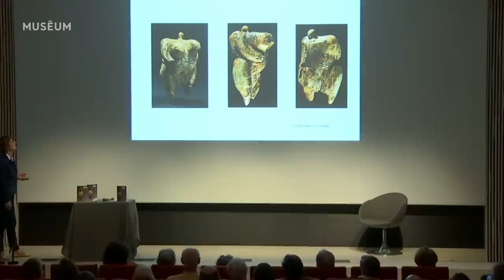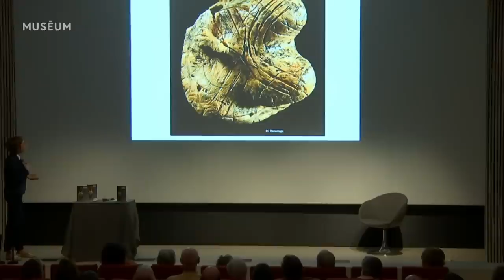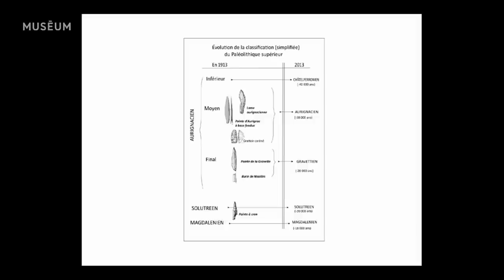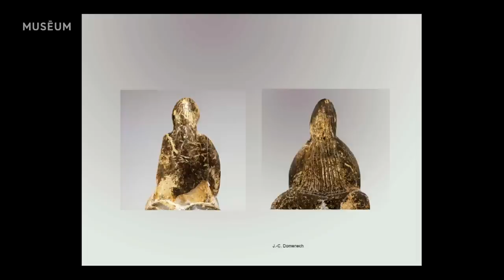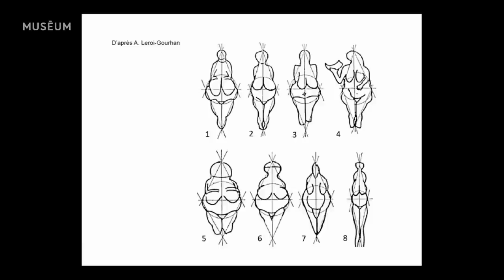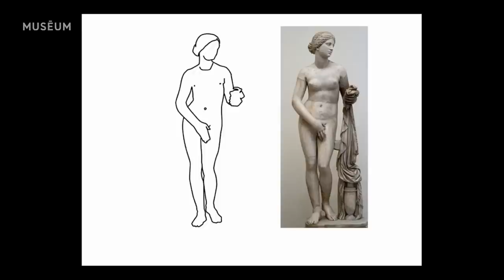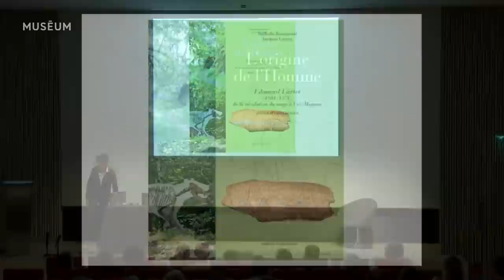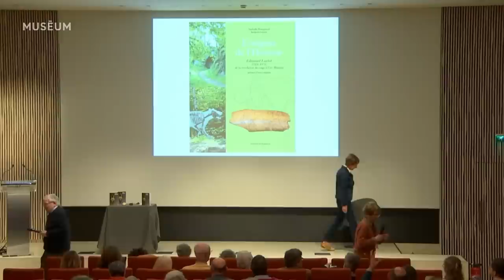La vénus de Lespugue révélée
Conférence du lundi 17 avril 2023 avec Nathalie Rouquerol, préhistorienne.

Sculpture paléolithique mondialement connue datée d’environ 27 000 ans, la Vénus de Lespugue est un chef-d’œuvre absolu.
Nathalie Rouquerol démontrera que son auteur ou son autrice pouvait égaler un Donatello ou un Rodin ; que sa construction requiert des connaissances inattendues à cette époque, et qu’elle incarne le rêve de tout artiste : atteindre l’universel et l’intemporel.